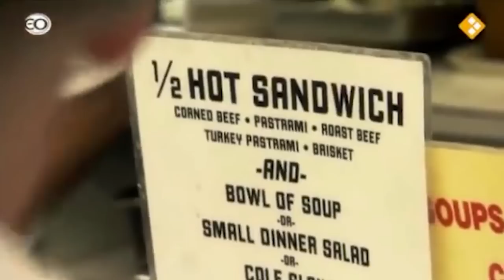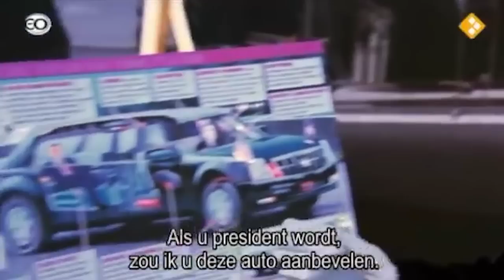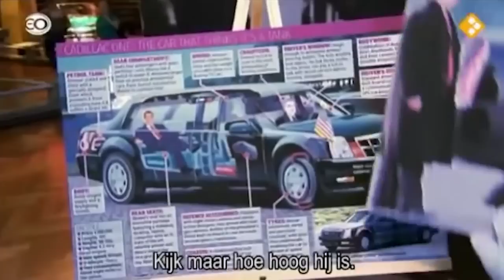Maarten op reis door Amerika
Maarten van Rossem reist door Amerika. Hij bezoekt de Oost- en Westkust om de identiteit van Amerika bloot te leggen. Deze aflevering gaat onder meer over de Amerikaanse eetcultuur, de auto van de president en de manier waarop de beveiliging werkt.

Dit is een uitzending van Van Rossem for President.
Jaar van uitzending: onbekend.

▬ LUISTERBOEKEN  ▬▬▬▬▬▬▬▬▬▬

▬ SHOWNOTES  ▬▬▬▬▬▬▬▬▬▬

▬ MEER MAARTEN  ▬▬▬▬▬▬▬▬▬▬

▬ LUISTERBOEKEN  ▬▬▬▬▬▬▬▬▬▬

▬ SOCIALS  ▬▬▬▬▬▬▬▬▬▬